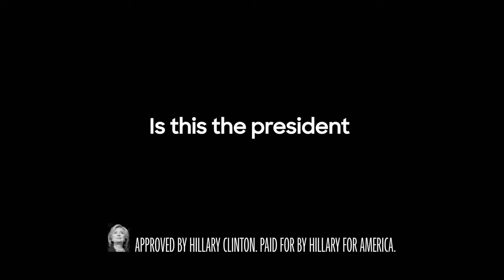Hillary Clinton: " I'm Hillary Clinton, and I approve this message "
Is THIS the president we want for our daughters?' Provocative new Clinton campaign video plays Trump's biting, sexist insults about women as young girls stare at themselves in the mirror